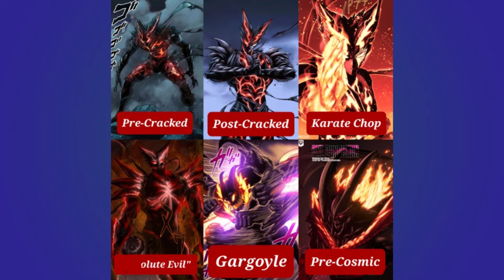8 ตัวละครในโลกการ์ตูนที่เปลี่ยนสีผมแล้วเก่ง | จัดอันดับ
คลิปจัดอันดับ 8 ตัวละครในโลกการ์ตูนที่เปลี่ยนสีผมแล้วเก่ง มีใครบ้าง
จอยกรุ้ปเกม Roblox เพื่อรับ Robux และติดตามข่าวสารการทำเกม และอัพเดตได้ที่นี่
Link facebook
by chickenGamie
ทุก 1 ยอดไลค์เท่ากับเพ็ดดีกรีของอาหารน้องเล็ก กดมากๆเพื่อน่องไก่
กดไลค์ กดแชร์ กดกระดิ่งเพื่อเวลามีคลิปใหม่ๆ จะได้เห็นคลิปวิดีโอขึ้นก่อนใคร

เล่นเกมที่พัฒนาโดย ChickenGamie จาก link และพูดคุยเรื่องงานสร้างเกมได้ที่นี่
Facebook: Chicken G Mobile Apps